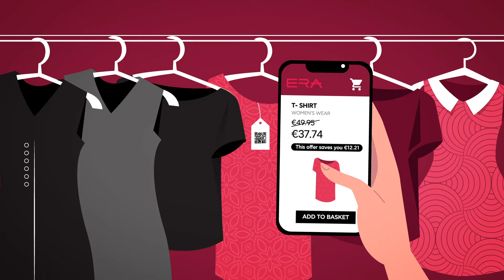ERA Department Stores - Remote Personal Shopper